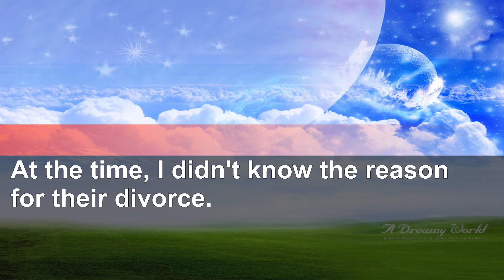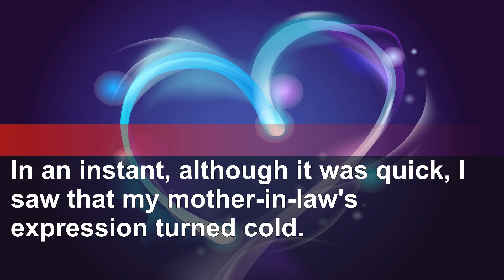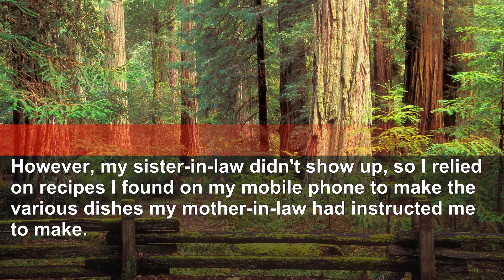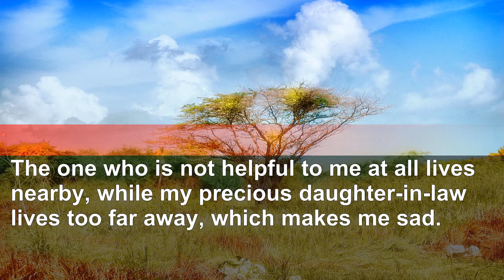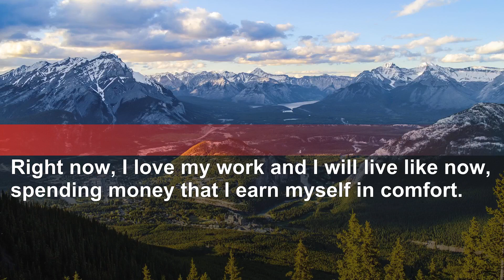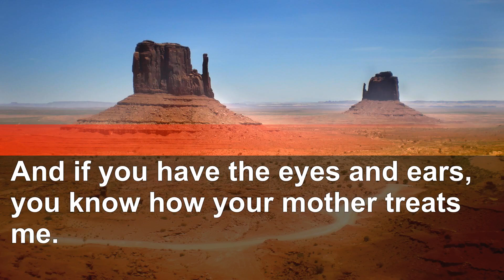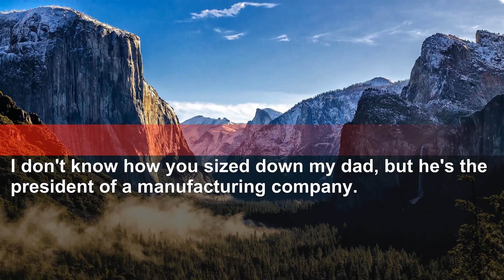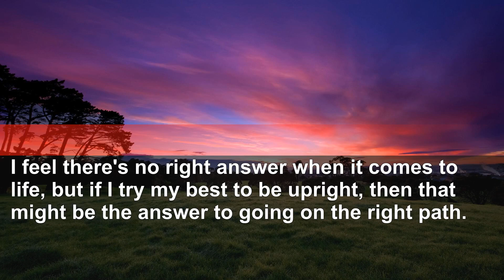At the family meeting, MIL boastfully claimed ownership of a building.